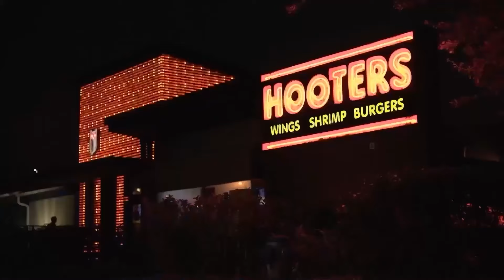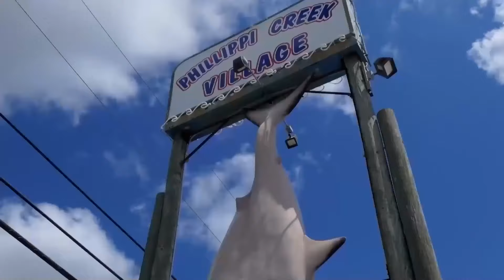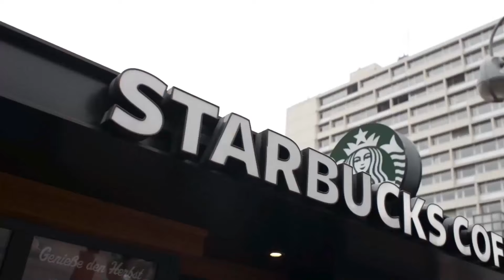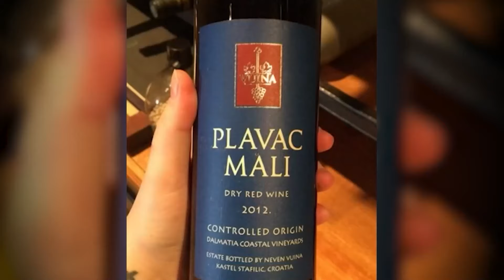20 Incredible Places to Visit on Earth (Natural Wonders, Islands, Europe, and More!)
Are you looking for ideas of amazing travel destinations? Look no further, as I'm sharing with you 20 INCREDIBLE places you HAVE to see - from the Americas to Europe, Asia, and the South Pacific. Let's go!

TIME STAMPS:
00:00 Intro - Prepare to Depart!
00:35 Bryce Canyon, Utah
1:27 Bora Bora, French Polynesia
2:42 Easter Island, Chile
4:43 Valley of Flowers, India
4:24 Mauritius, Africa
5:15 New Zealand
6:12 Uruguay
7:08 Orlando, Florida, USA
8:03 Pakistan (Underrated!)
9:02 Western Australia
10:14 Rio de Janeiro, Brazil
11:36 Czech Republic, Europe
12:56 Verona, Italy (Romeo & Juliet)
14:05 Oaxaca, Mexico
15:18 Sarasota (Best Beach in USA)
16:27 Seattle, WA
17:22 Northern Spain
18:31 Havana, Cuba
19:40 Hvar, Croatia
20:55 Socotra Island